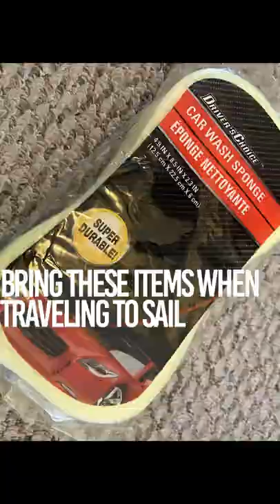Sunfish Sailing What you Need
Sunfish Sailors and beginning sailors will beneift on bringing the items in this sailing equipment video.  Sunfish Sailor, Lee Montes, goes to many venues and finds these sailing and non-sailing items extremely helpful to enjoy sailing to the fullest!